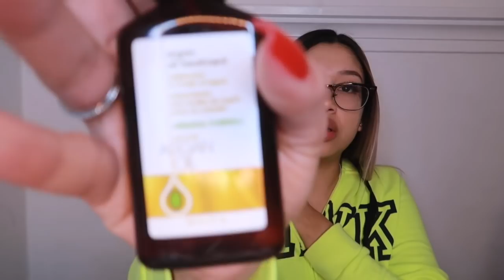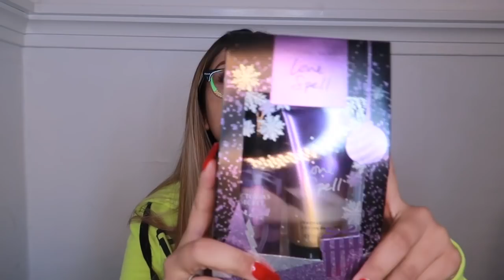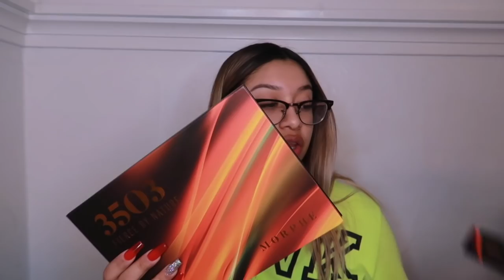WHAT I GOT FOR CHRISTMAS 2019 + GIVEAWAY